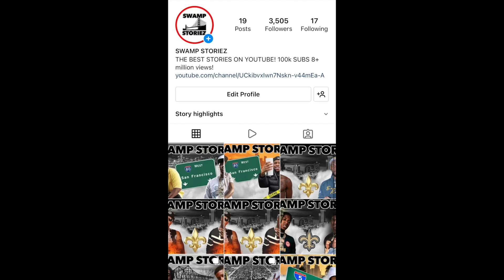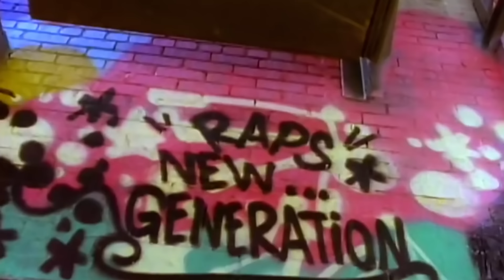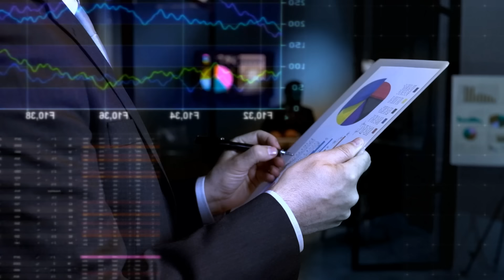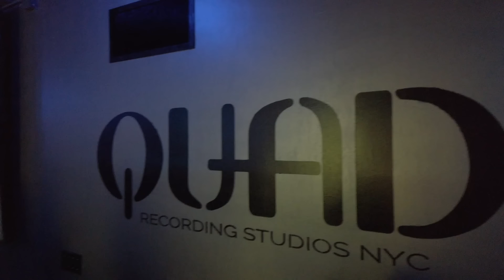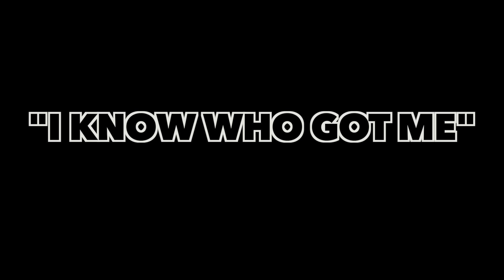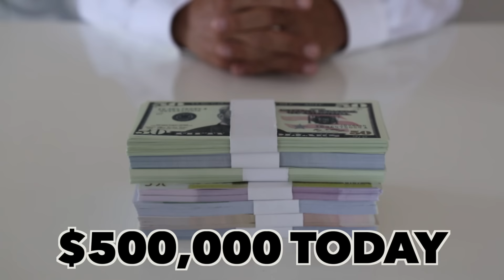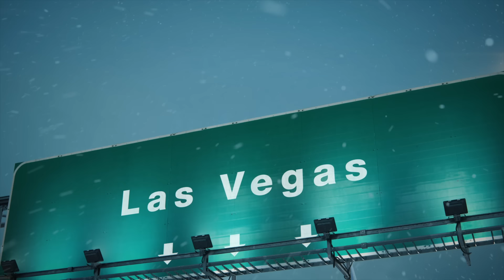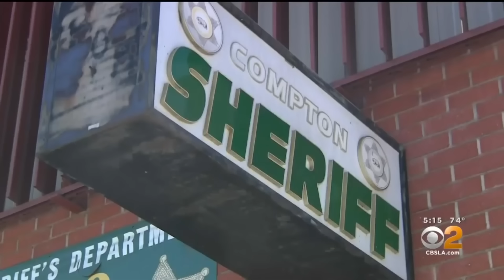EAST COAST vs WEST COAST BEEF, The Entire Story!